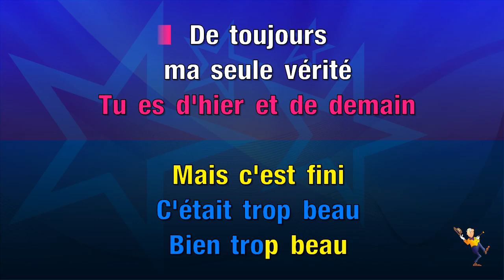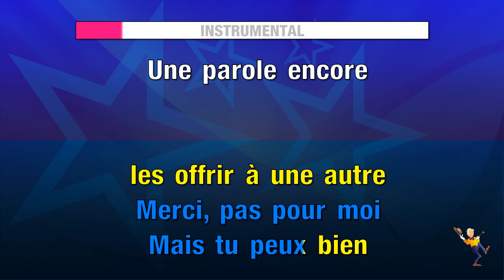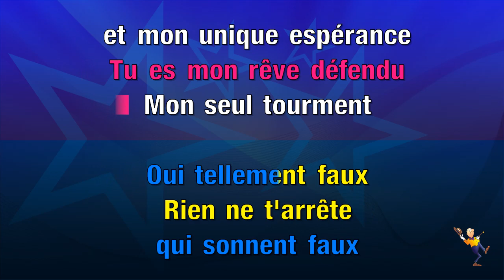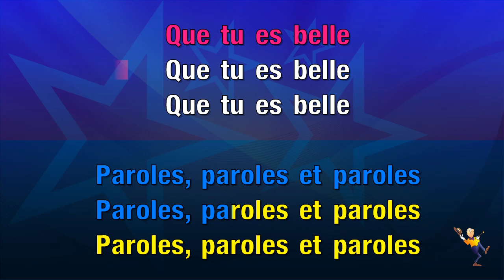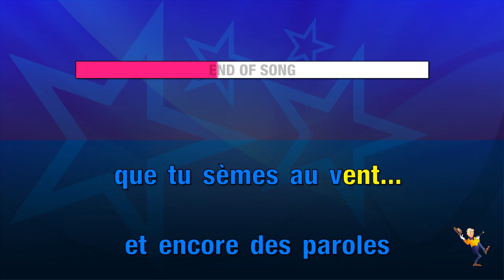Paroles, Paroles - Duo Dalida & Alain Delon (KARAOKE)